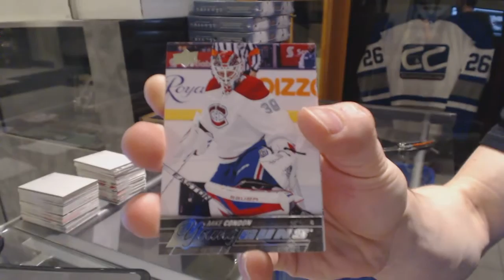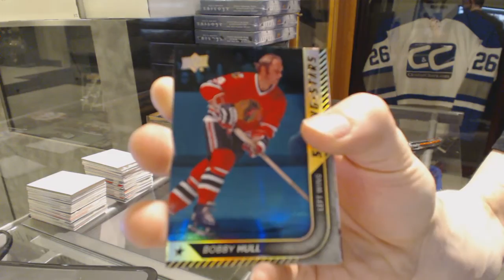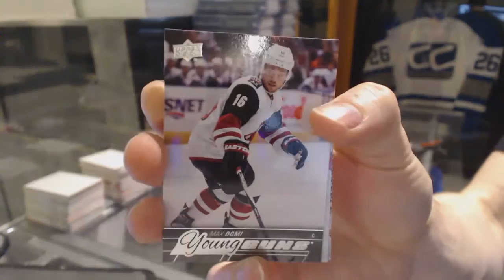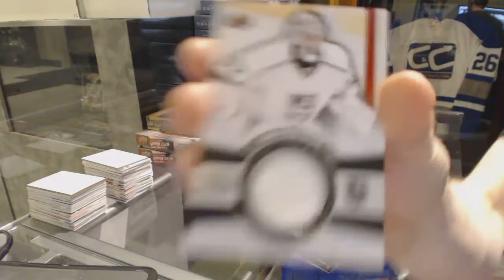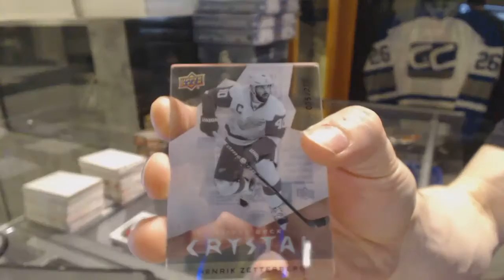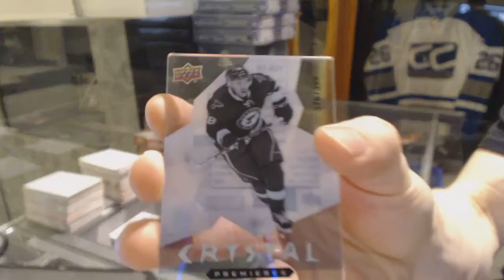Yzerbgr8's 15-16 Upper Deck Series 1 + 14-15 Trilogy Hockey Box Break